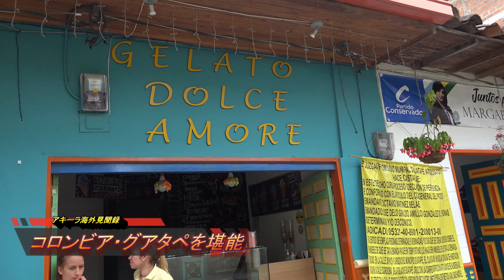【南米】コロンビア・メデジン近郊『グアタペ』堪能！220ｍの一枚岩「ピエドラ・デル・ペニョール」絶対訪れるべき名所 Piedra del Penol in Guatape town, Colombia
【メデジン近郊都市グアタペにある高さ220ｍの一枚岩「ピエドラ・デル・ペニョール」絶対訪れるべき名所】
when you come to Medellin,you should also visit at Guatape town. The buildings and houses are colorful and we can enjoy the boat cruse etc.
The photo is Piedra del Penol which is the huge rock the 220m high.
We can enjoy the great panoramic view from the top of the rock,but we must go up 700 steps.

コロンビア第二の都市であるメデジンからバスで２時間ほどの距離にあるグアタペ。メデジンを訪れたら日帰りでもよいので訪れていただきたい町です。色とりどりの建物が特徴的で見ものです。

町の周囲に広がるペニョール貯水池は1970年代の後半に水力発電用のダム建設のために人工的に造られたものです。ここをボートで巡るツアーは人気で、麻薬王エスコバスやサッカー選手のハメス・ロドリゲスの別荘なども見ることが出来ます。

写真は、高さ220ｍの一枚岩「ピエドラ・デル・ペニョール」
丘の上からの景色は最高です。上までは700段の階段をのぼらねばならず、体力に自信がない方は控えたほうがよいかもです。